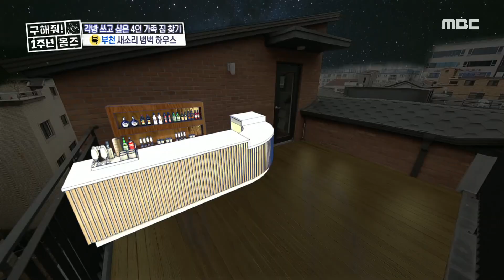[구해줘! 홈즈] 가족만의 소소한 파티를 즐길 수 있는 루프탑 바...☆ 20200412